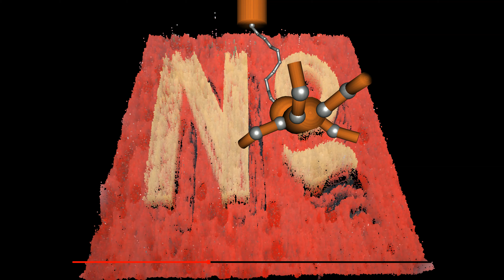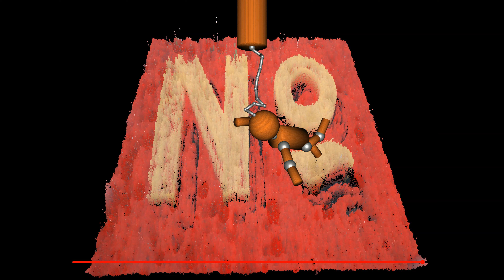[COPYRIGHT] SLOW TYPE BEAT - "NO" (SLOW RAP TYPE BEAT 2021)(PROD BY. FEARBEATBOY X YANSHI)